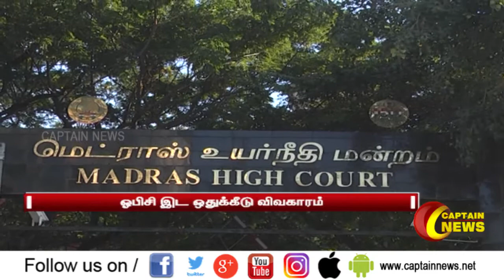மருத்துவ படிப்பில் இந்த ஆண்டே 50% இட ஒதுக்கீட்டை அமல்படுத்த கோரிக்கை